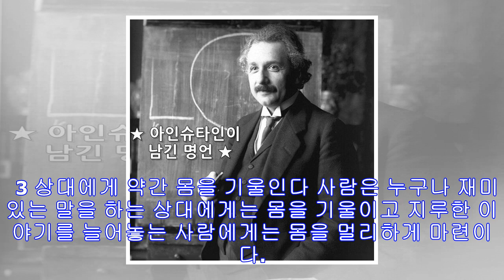현명한 경청법 7가지 경청 명언 10선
현명한 경청법 7가지 경청 명언 10선     진심으로 공감하고 이해하는 태도로 상대의 말을 듣는 것, 즉 경청이야말로 사람들과 두루 원만하게 지내고 평생 지속될 우정을 쌓아가는 가장 효과적인 방법입니다. 또한 우리가 상대에게 해줄 수 있는 가장 큰 칭찬은 그냥 상대의 말을 잘 들어주는 것입니다. 인내심있게 끝까지 상대의 모든 말을 들어주는 것은 "당신은 들을 만한 가치가 있는 말을 한다"고 이야기하는 것과 같기 때문입니다. 뿐만 아니라 이것은 상대의 자존감을 크게 높여주는 일이기도 합니다.   인간관계의 최고 전문가인 레스 기블린...